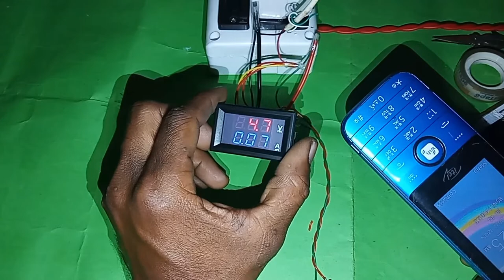Digital USB Voltage Ampere MeterTester Home made\USB Mobile charging current voltage Tester Meter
Digital USB Voltage Ampere  Meter Tester Home made\
USB Mobile charging current voltage Tester Meter

Digital  DC 100V 10A Amp Voltage CMeter